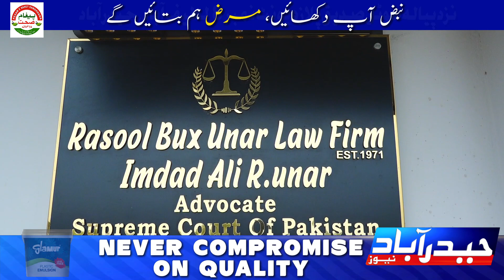Let's Talk with Ayesha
پروگرام لیٹس ٹاک ود عائشہ رفیع میں ملئے معروف قانوندان ایڈوکیٹ امداد علی اُنڑ سے